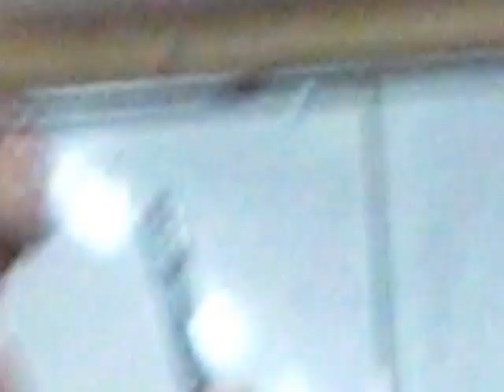one man play MISKUT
This year,  2016 , back in the month of May, I peformed  my  monologue Miskut, at the Caribbean University  Ciun Bicu in the city of Bluefields. It was a  great performance,  cause when I was writting this play , and studying theater, at Pachal High School   in Ft Worth Texas,  one of  my dream was  to performe my  one man play at the caribbean university  for the youth  and the rest of universities middle schools and high schools in my country, Nicaragua, so I didi it , and one of my dream finally was completed. Miskut it is based on the Miskito´s Indigenous life, based on our culture ideas belief and traditional Godess.
Alfred Guill
Actor songwriter, singer and play writer.